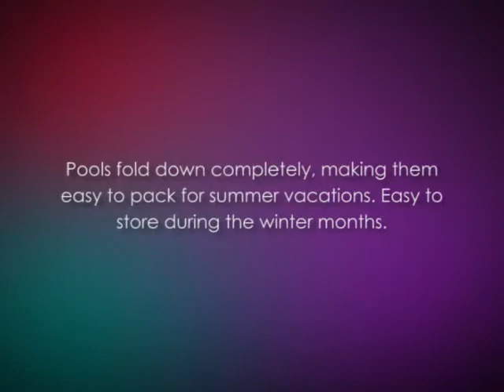Guardian Gear Splash About Dog Pool, Medium, Sky Blue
Available in three sizes
    Pools are portable
    Made of extra-tough PVC for lasting use
    Easy to store during the winter months
    Large pool measures 63"Diameter x 11.8"High
    Medium pool measures 47.2"Diameter x 11.8"High
    Priced at $95 to $52